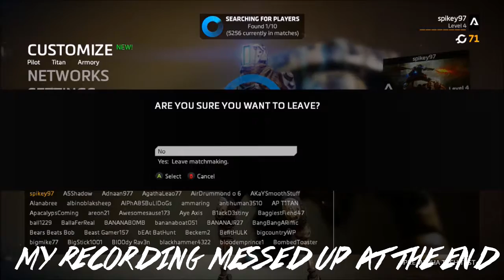Titanfall 2 Bounty Hunt Gameplay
Cinch Gaming allows you to customize, create and buy Controllers, Apparel and many other accessories.